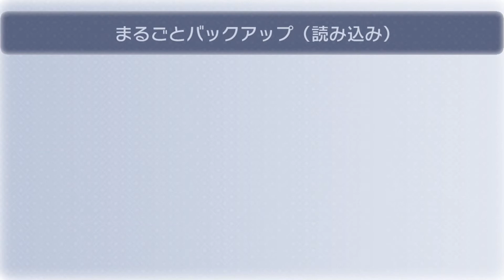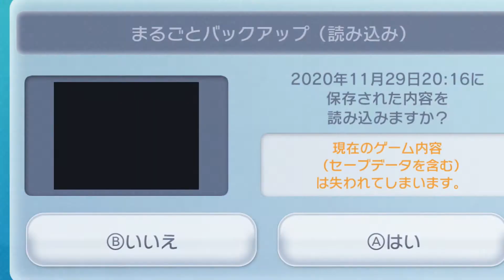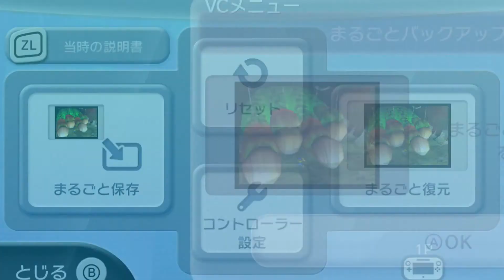【実況】201日後に完全クリアするドンキーコング64 201日目 Part.02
WiiUのバーチャルコンソール版のドンキーコング64を実況プレイします。

1日1本ゴールデンバナナ

VS キングクルール